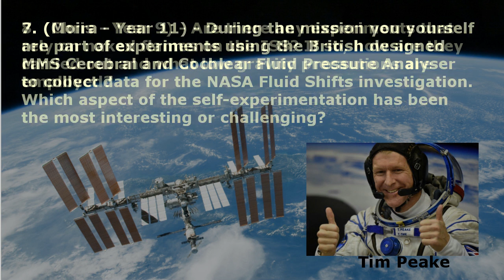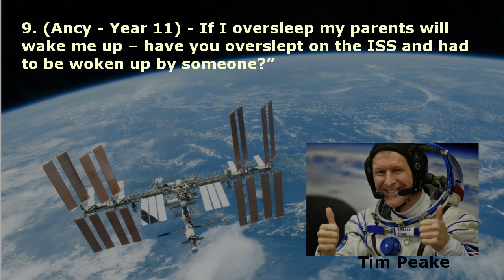ARISS - Tim Peake and St Richard’s Catholic College, Bexhill on Sea, UK